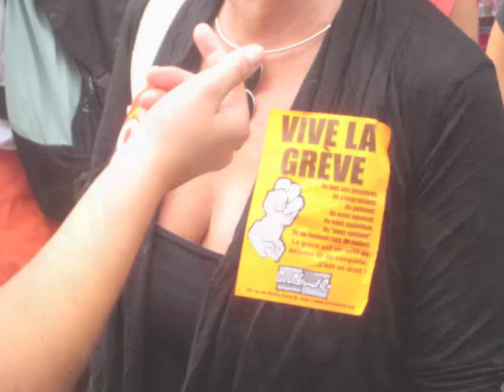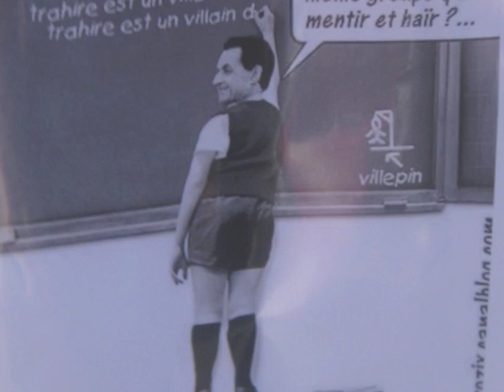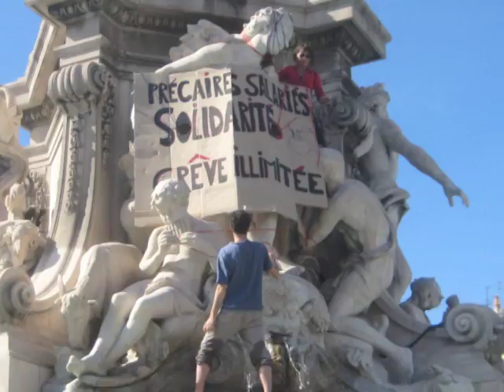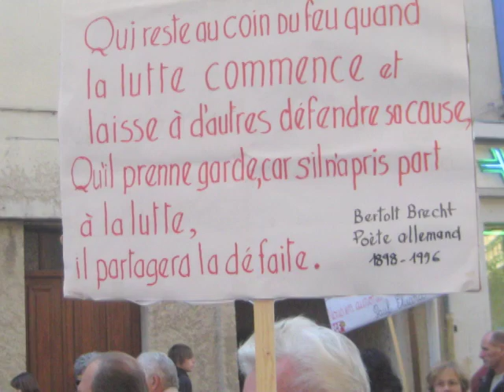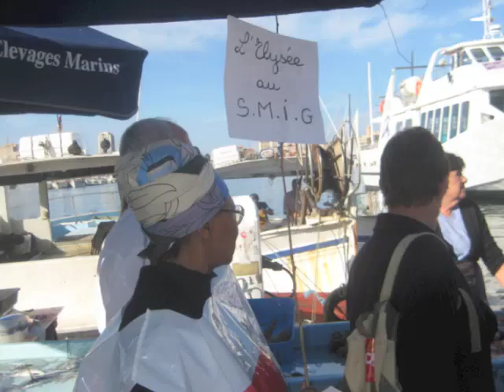manifs 2010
manifestations à marseille et à manosque pour les retraites